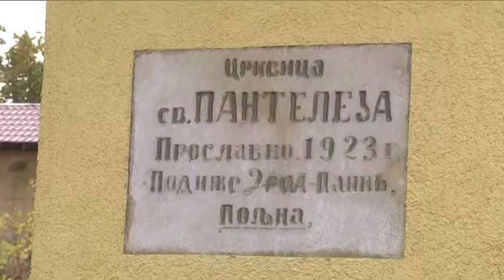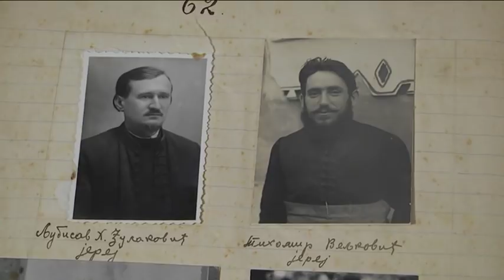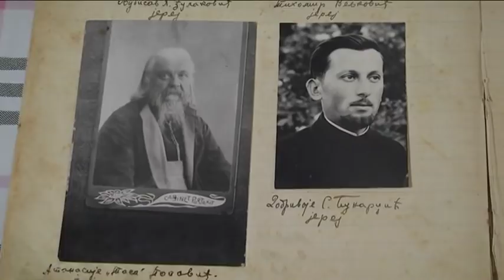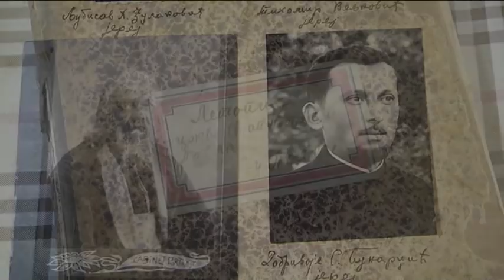svetinjama u pohode oktobar 2018